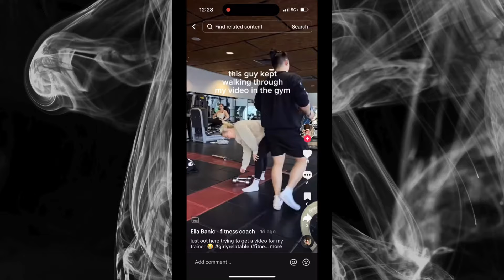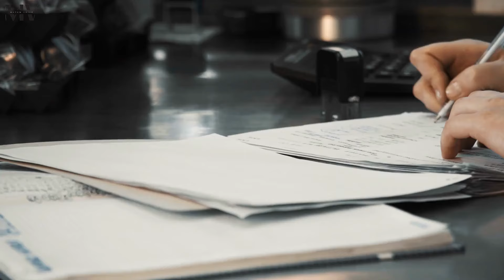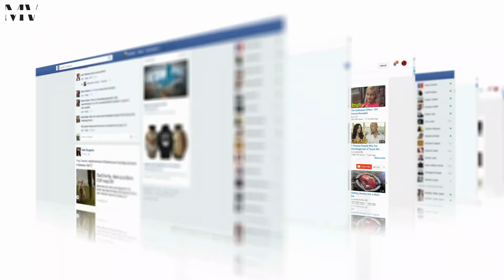MODERN WOMEN Aggressive Over MALE EXCLUSIVE SPACES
MODERN WOMEN Aggressive Over MALE EXCLUSIVE SPACES. Gender-exclusive spaces have long been a subject of debate, with men's spaces often facing criticism for limiting women's access while women-only spaces encounter less resistance. This reflects a double standard in gender politics, highlighting entrenched biases that shape societal attitudes.

Historically, male-exclusive spaces existed without significant scrutiny until women began seeking entry into traditionally male domains. Controversies emerged, such as protests against all-male establishments like salons, possibly triggered by the integration of gym classes, prompting a desire for exclusive spaces. The COVID-19 pandemic saw a surge in home gyms, with men seeking personal spaces away from potential intrusions, contributing to increased sales of home fitness equipment.

The global home fitness market, valued at USD 12 billion in 2022, is expected to reach approximately USD 19 billion by 2032, driven by rising health consciousness. Men's preference for home gyms stems from a desire for peace and solitude, avoiding discomfort in shared spaces where interactions with women might lead to misunderstandings or accusations of inappropriate behavior. Technological advancements in home fitness equipment have made workouts more effective and engaging, further fueling the trend.

The absence of men-only gyms is often attributed to opposition from feminists and their allies, who view such spaces as exclusionary and potentially discriminatory. Feminist critiques argue that men no longer have the right to segregate themselves, framing attempts to establish men-only spaces as misogynistic and subject to potential legal action. Reports suggest that many men have stopped going to gyms due to perceived harassment or concerns about being implicated in the "me too" movement, leading to financial challenges for gyms and closures.

*The content of this video is in no way intended to propagate hatred or discrimination towards any individual based on factors such as gender, relationship status, race, or socioeconomic class. Rather, its aim is to advocate for constructive choices, particularly tailored towards men, encompassing lifestyle, financial management, and emotional well-being.

*This video is crafted for the purposes of entertainment and informational dissemination exclusively. Any advice provided within this video, as well as throughout this channel, is purely reflective of personal viewpoints and experiences. It should be noted that I do not possess qualifications or licensure as a therapist, psychologist, marriage counselor, medical practitioner, nutritionist, or financial advisor. It is incumbent upon you to exercise discretion and seek professional guidance before acting upon any information presented herein.